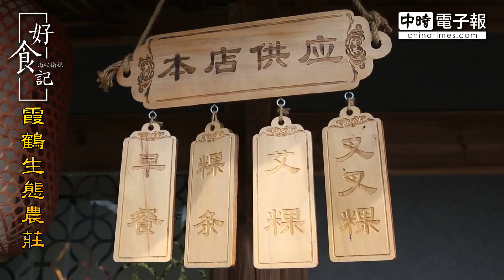好食記-霞鶴生態農莊